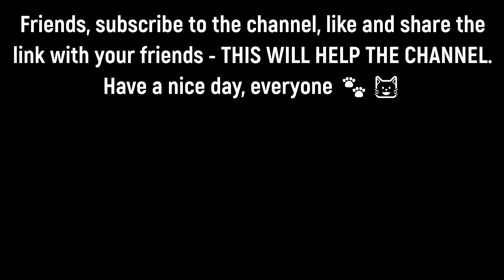Stray Cats Gather Around Us and Meow Loudly for Us to Pet Them | Love Street Cats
In this video, homeless cats gather around us, meowing loudly and greedily demanding attention and affection.